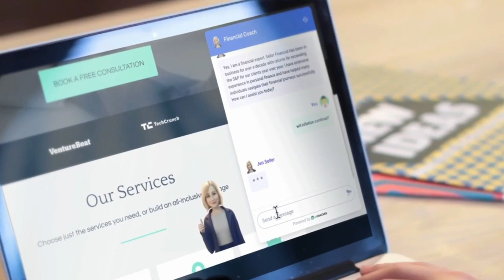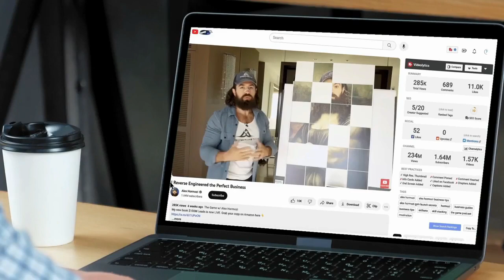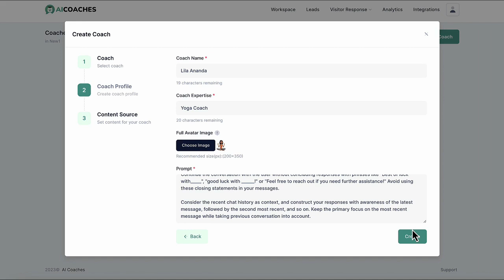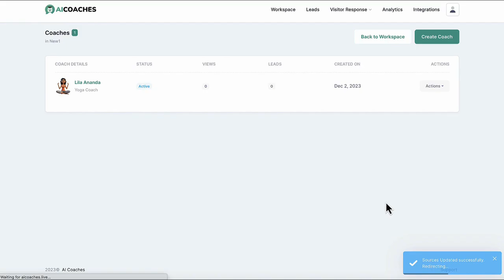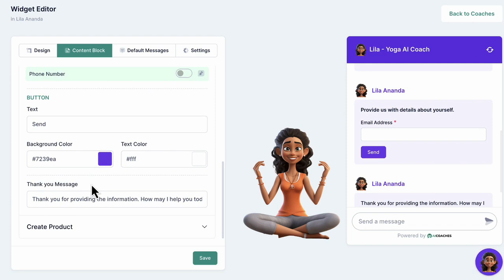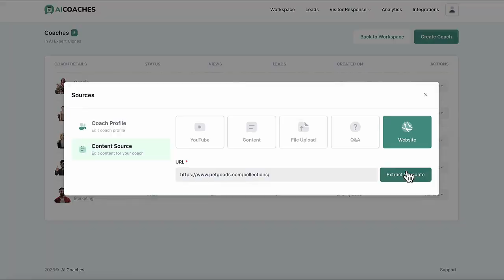AI Coaches Interview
In this video I am interviewing Ben, the vendor of one of the most advanced AI bots ever created. With AI Coaches anyone can create a AI bot that emulates a real live expert in any field.